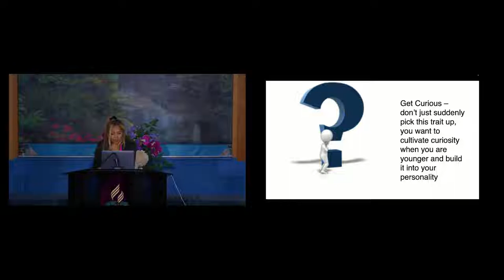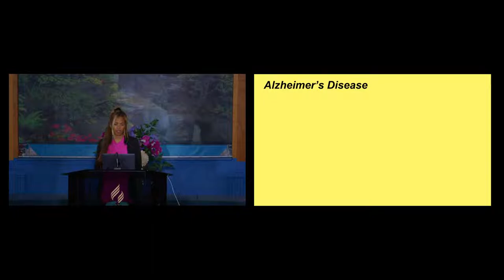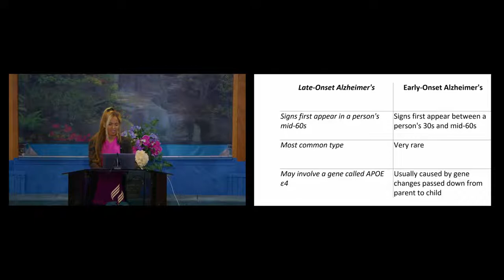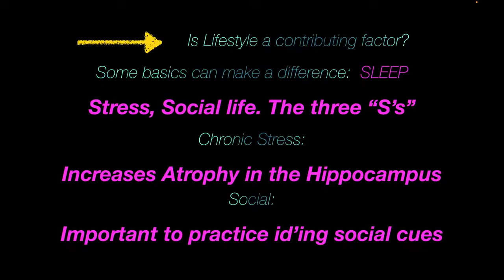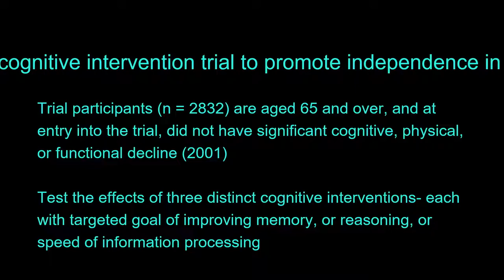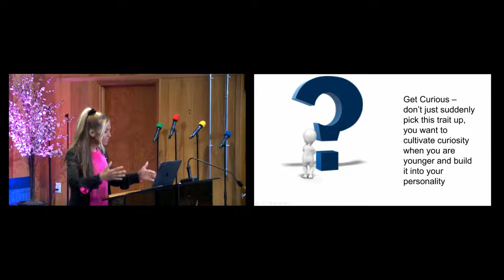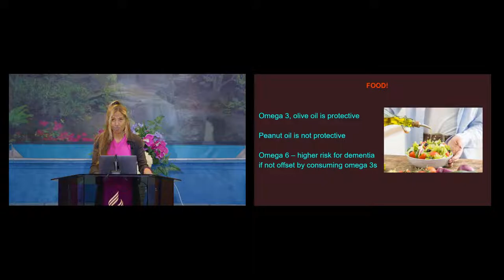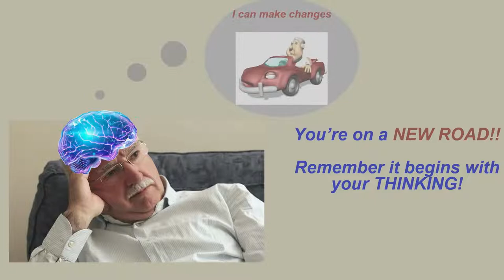Tomorrow’s Health Today series - Dr Nadine Plummer ND